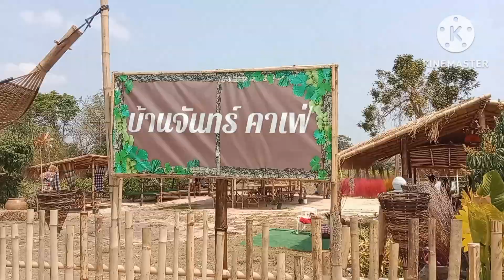EP.224 มาชิมอาหารบรรยากาศดีๆ|ที่ร้านบ้านจันทร์ คาเฟ่